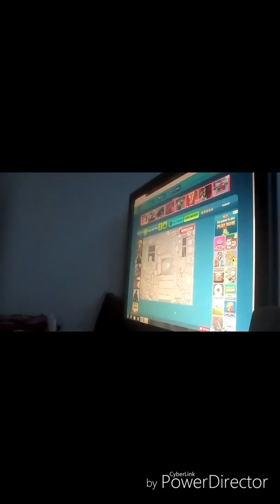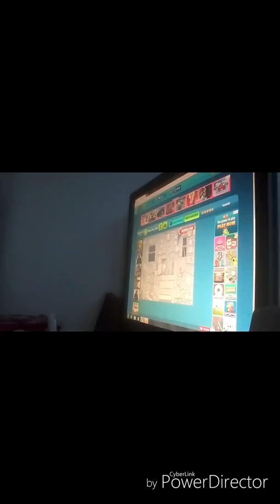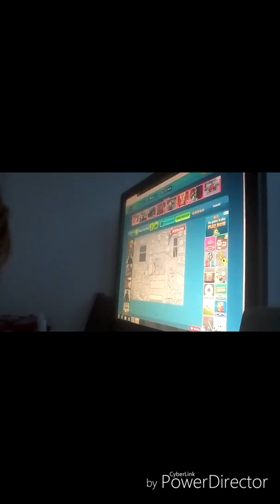ňáka hra na zabijeňí ☠☠💀💀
Fandacap